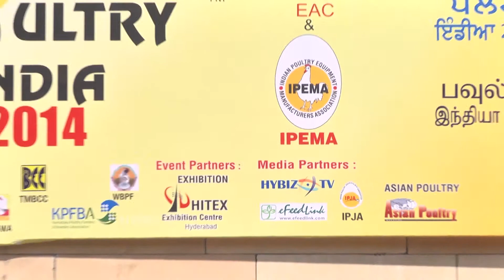R.V.N.Srujan Deputy Product Manager At IPEMA-Hybiz.tv